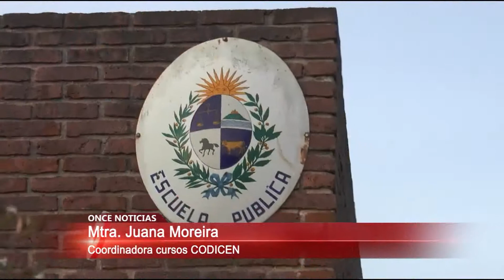Cursos Codicen 01/05/2015